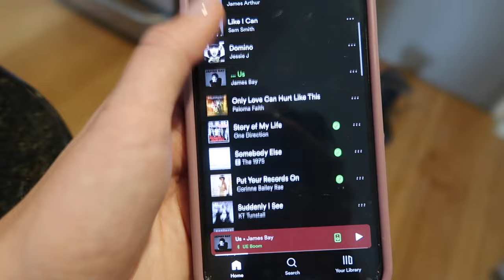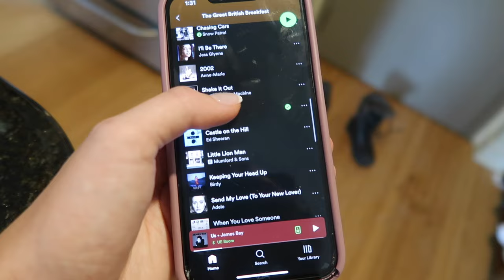FIRST DAY OF LAW SCHOOL VLOG my last first day at cornell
I genuinely cannot believe how fast time has flown and that I am starting my last semester of law school. Very grateful for all of the support I've had from my very first day at Cornell until now.